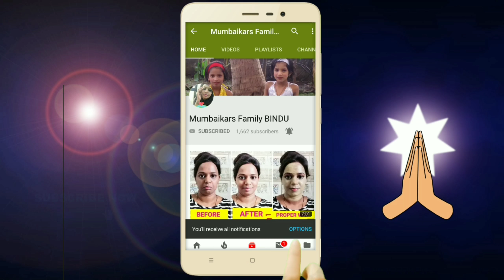Saturday vlog Time to be Fit Yourself, Nature🌿🍃 Beauty Attraction Point📍 National Borivali